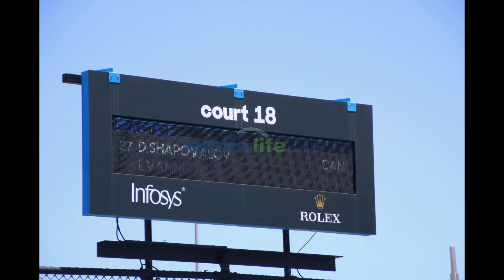Shapovalov hits the Oz Open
Canadian teenager Denis Shapovalov hits the Australian Open practice courts Wednesday with Luca Vanni of Italy.